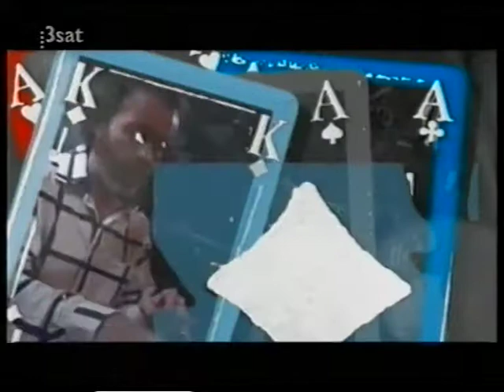E . S . T . - Behind the Yashmak / Carcrash / ( live Germany 2006 )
rare early FULL HOUSE Edition  - GERMANY  3 sat *